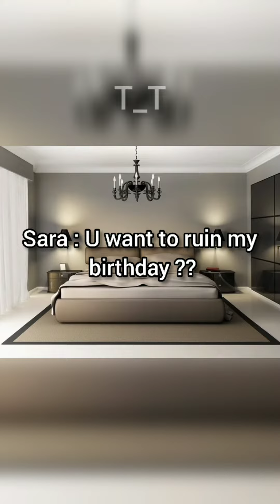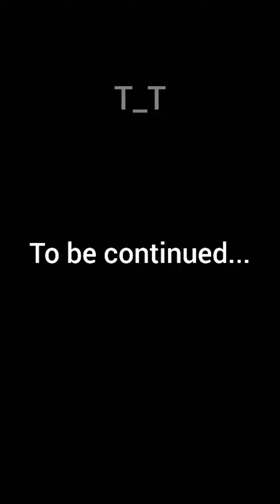My crush already crushed on someone else's [Kim taehyung] FF (part 14)